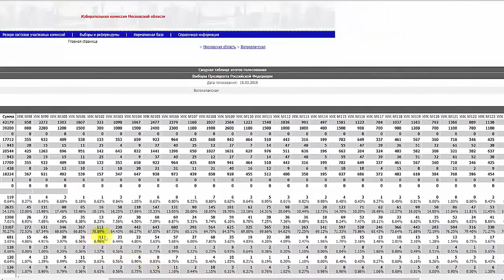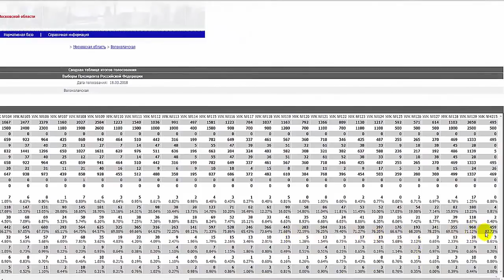ГОЯМ ВОЛОКОЛАМСКИЕ СВАЛКИ. ЖИДАМ СИНАГОГИ. (репост с канала ЛОМКА ПАРАДИГМ)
Моими словами говорит. МЫ ВМЕСТЕ!!!
ЗА ГРУДИНИНА!!!